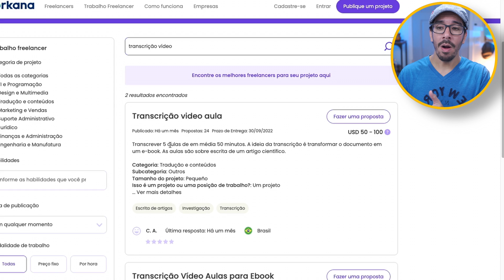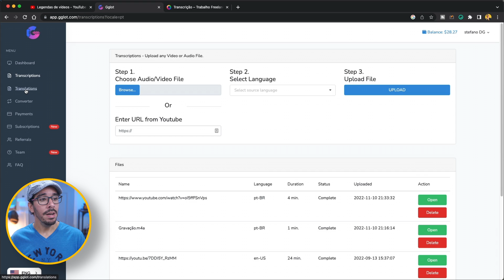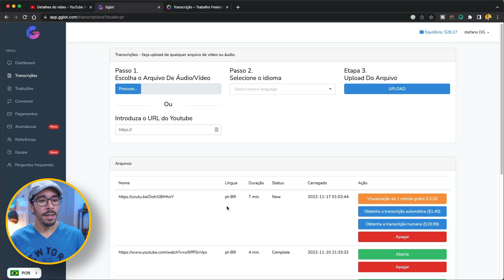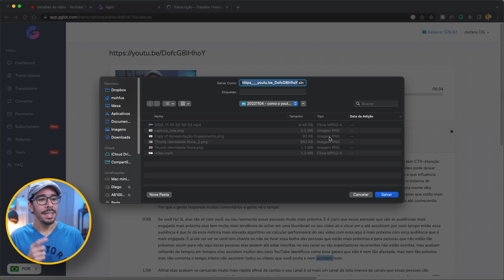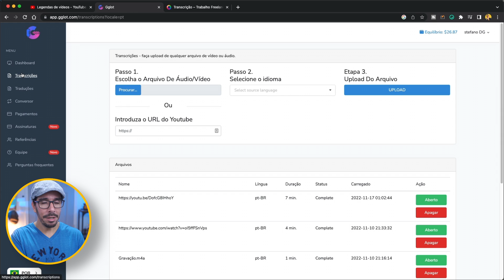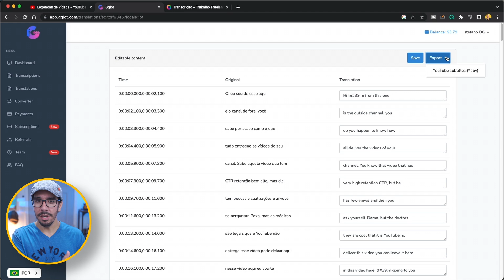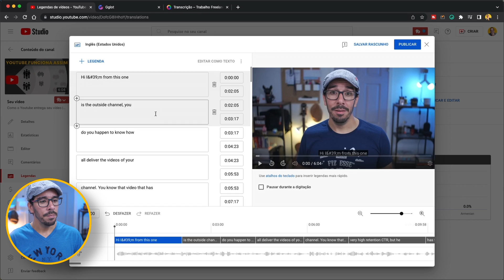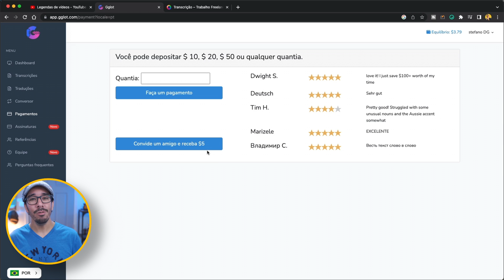Gerar legendas EM INGLÊS no Youtube AUTOMATICAMENTE | Tenha um canal internacional no Youtube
Eu estava procurando uma forma de facilitar essa tarefa de gerar legendas para vídeos do Youtube automaticamente, já que eu não tenho infelizmente esse tempo para legendar os meus.

 Mas finalmente eu consegui encontrar uma plataforma que conseguiu me atender, Gglot. Essa não é uma plataforma gratuita, mas o preço é muito acessível: Eu estou falando aqui de 20 centavos de dólar para cada minuto de vídeo. Ou seja, um vídeo de 5 minutos custa 1 dólares para ser completamente transcrito em minutos.

VEJA MINHAS RECOMENDAÇÕES PARA SEU SETUP E CONTEÚDO:

CAPÍTULOS:

00:00 - Introdução
03:13 - Como gerar legendas automáticas
07:09 - Como traduzir legendas automaticamente